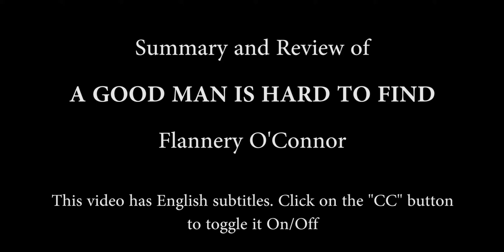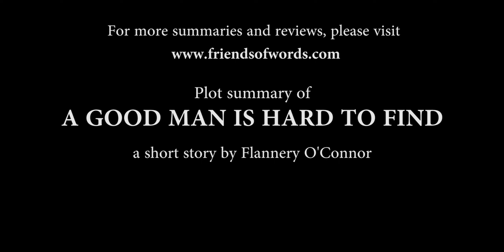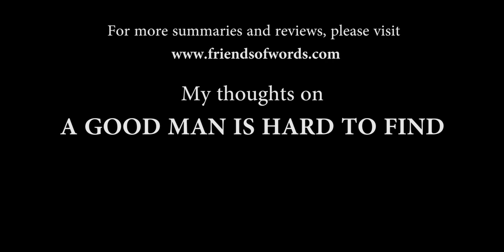A Good Man Is Hard To Find by Flannery O'Connor: Summary, Plot Analysis and Review | Short Story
A Good Man Is Hard to Find is a short story written by Flannery O'Connor. It was first published in 1953 in a collection of short stories titled "A Good Man Is Hard to Find."

The story opens with a grandmother trying to convince her son to take a trip to Tennessee where she wanted to meet up with some of her connections.

Her son Bailey and his family, on the other hand, wanted to head to Florida.

The grandmother lives with her son Bailey, her innocent `cabbage faced` daughter-in-law, her grandson John Wesley, her granddaughter June Star and a toddler.